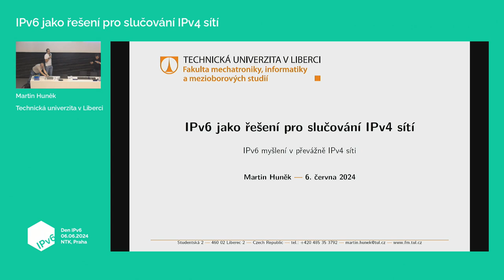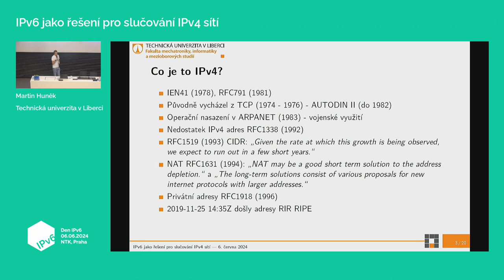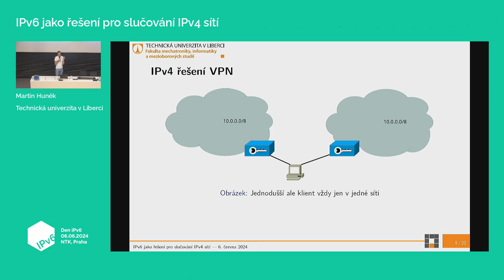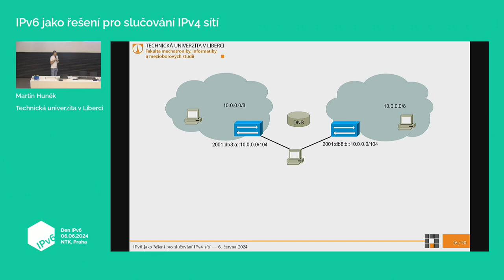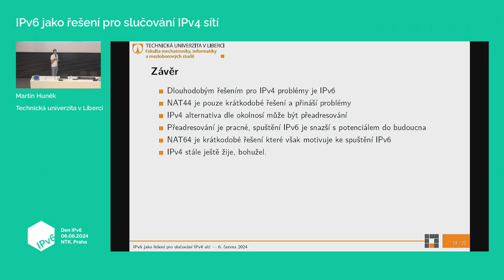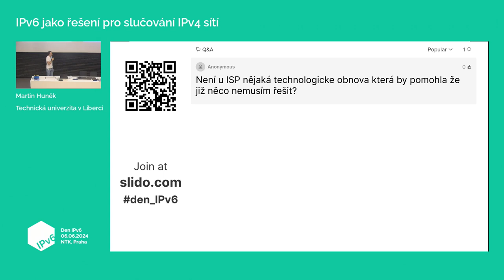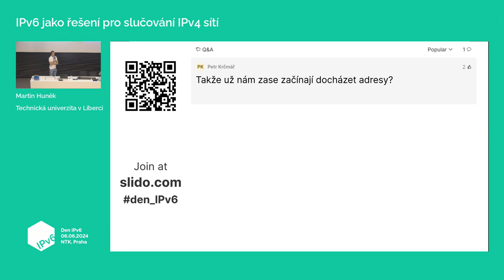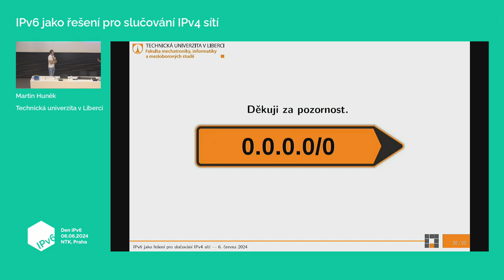IPv6 jako řešení pro slučování IPv4 sítí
Martin Huněk | Technická univerzita v Liberci

Technologii překladu pomocí NAT64 lze použít různě. Nejčastěji ji můžeme potkat jako způsob přístupu IPv6-only klienta do IPv4 internetu. To jak samostatně, tak jako součástí 464XLAT. Co když ale musíte řešit sloučení několika sítí které používají privátní IPv4 adresy dle RFC1918? Dokáže protokol IPv6 s NAT64 pomoci? To se dozvíte v této přednášce.